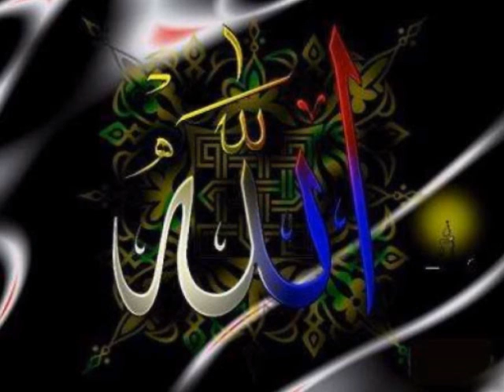bhimber pethorani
bhimber